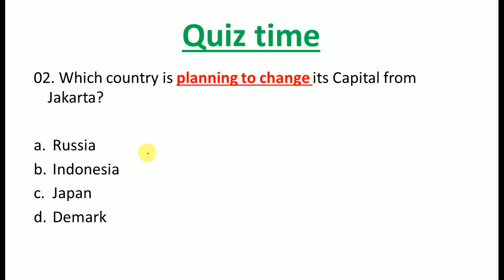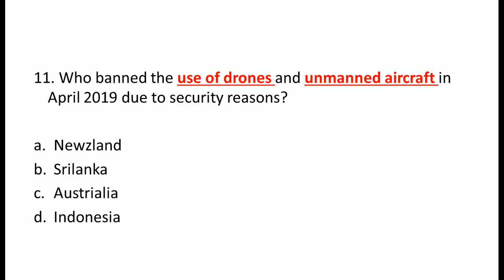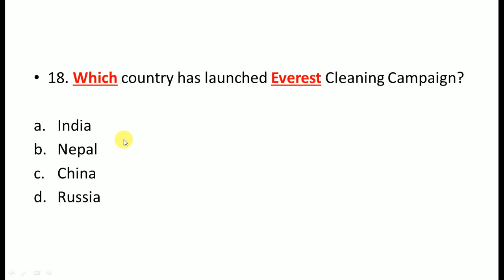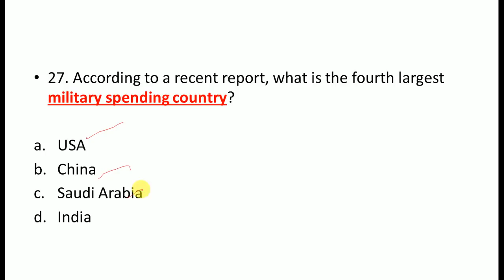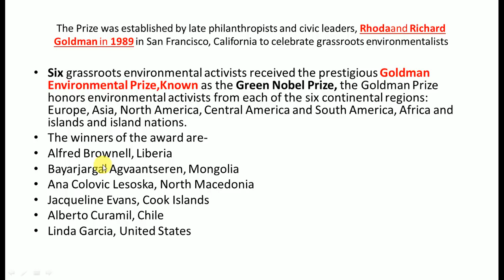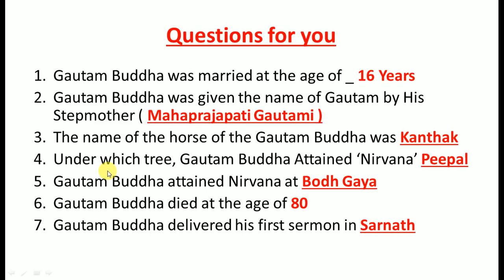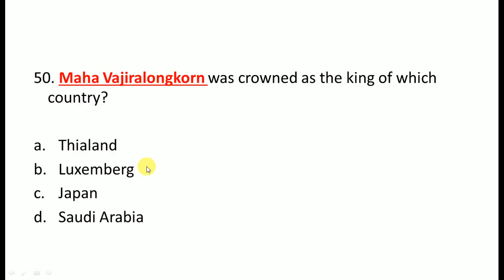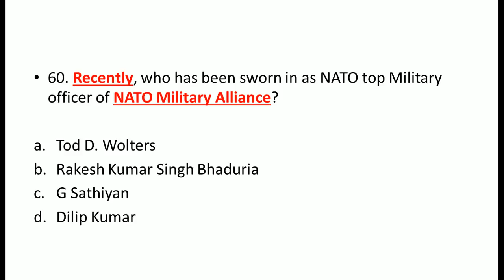TOP 60 Current Affairs of May First Week 2019|| May Most important Current affairs|| Very Important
LINK TO DOWNLOAD THE PDF OF MAY FIRST WEEK TOP CURRENT AFFAIRS

In this video i am sharing most important top 60 Current affairs of May 2019 for all upcoming exams like SSC RAILWAY LIC AAO FCI UPSC 2019

MAY FIRST WEEK TOP 60 CURRENT AFFAIRS